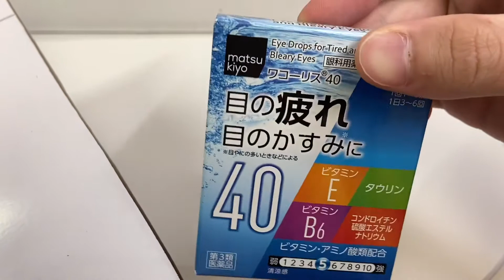昔のフエラムネおまけ 戦車 の元ネタ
ここまで来るとフエラムネのおまけ、全種類に元ネタある説